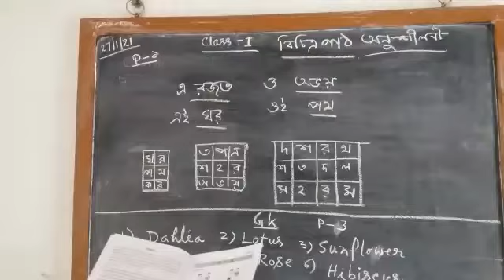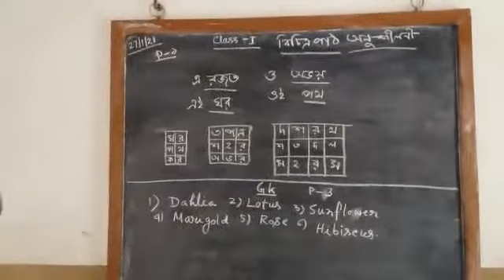CLASS - I - BENGALI - 30/ 01 /21--- DD